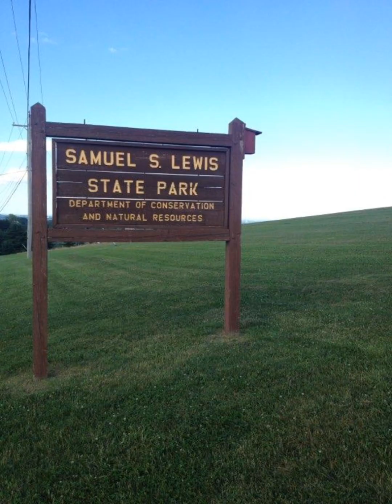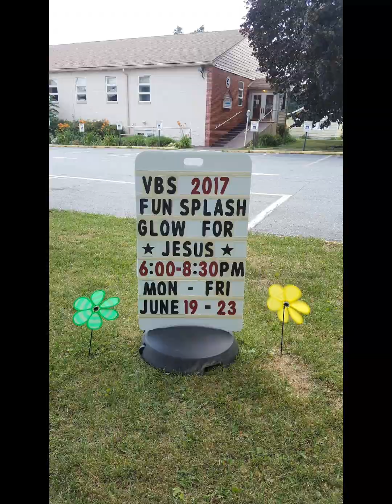RCCG LIVING SPRING YORK 10 to 14 YEARS IN REVIEW. CHURCH ANNIVERSARY 2023